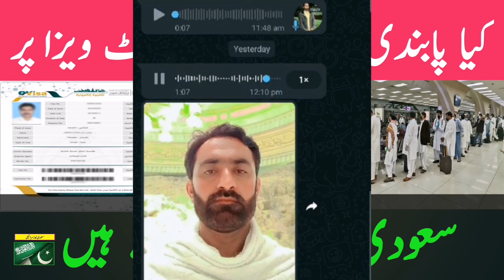Those blacklisted from Saudi Arabia can return to Saudi Arabia on a visit visa